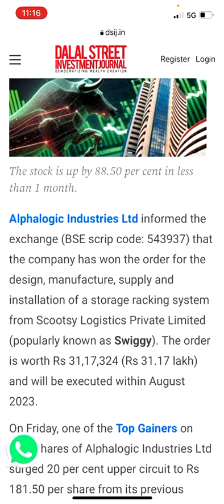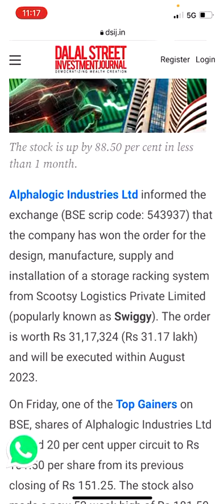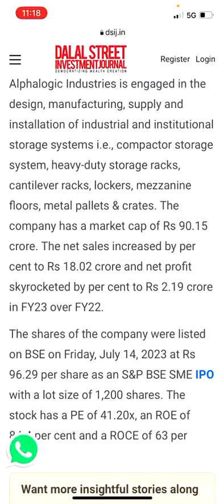Alphalogic Industries Ltd share Rs 31,17,324 worth of order from Swiggy:Heavy buying micro-cap stock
alphalogic industries ltd share news
alphalogic share latest news
alphalogic tech share breaking news
alphalogic techsys ltd share latest target
b l agro industries ltd share price
alphalogic share target tomorrow
alphalogic tech share latest target tomorrow
galpha laboratories ltd share price
jvl agro industries ltd latest news
alpha industries share price
reliance industries ltd share news
uflex share latest news
viraj alloys ltd share price
alphalogic techsys news
3i info ltd share news
alfalogic solutions share price